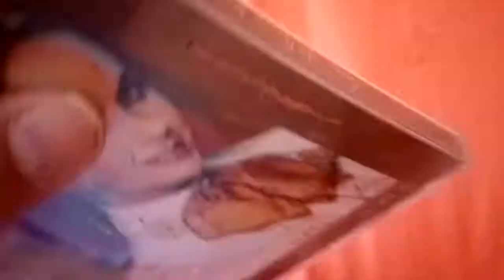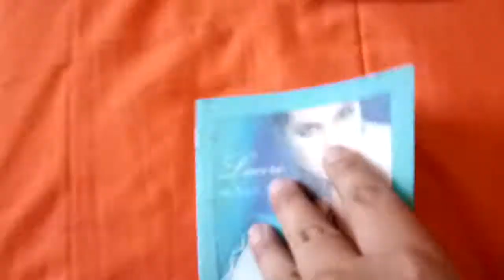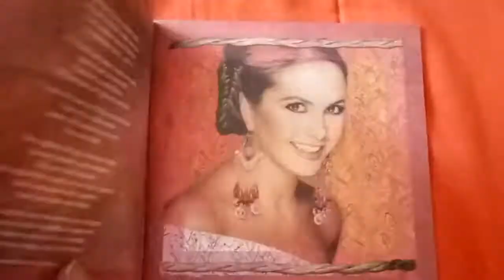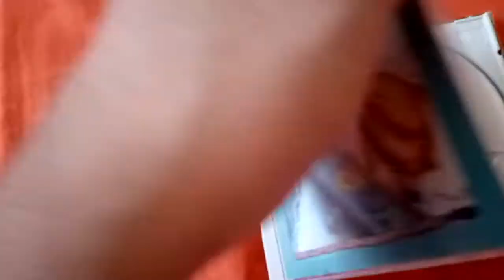Lucero Un Nuevo Amor Unboxing